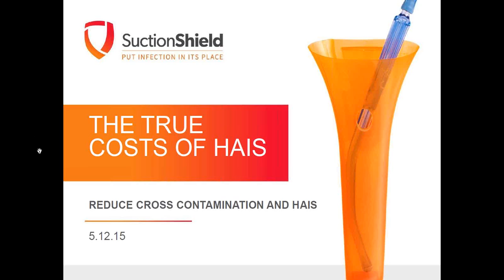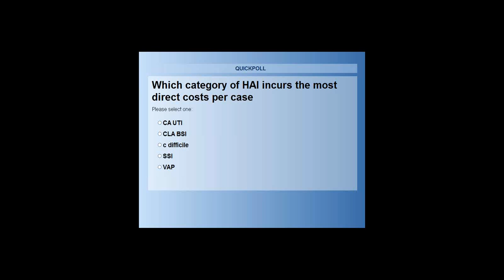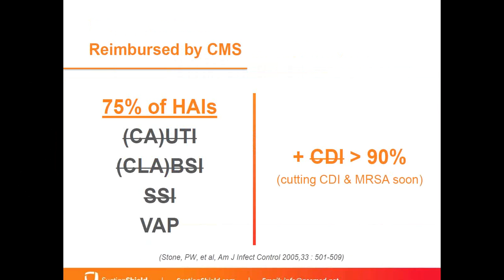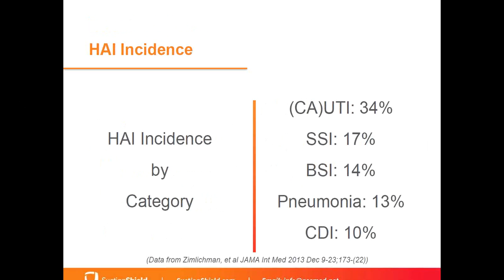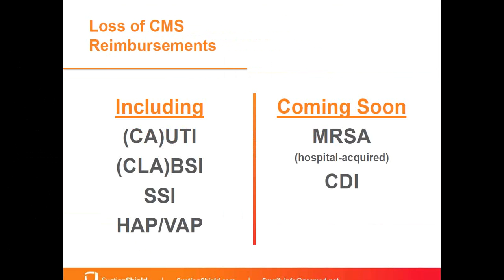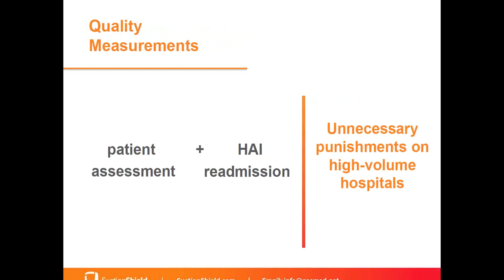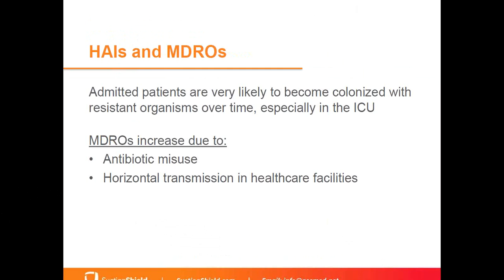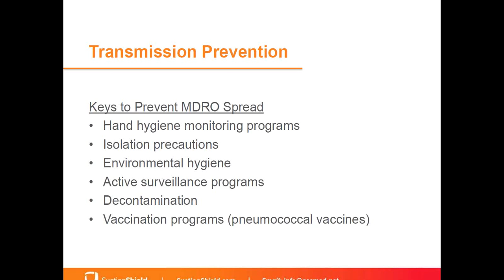The True Cost Of HAI s